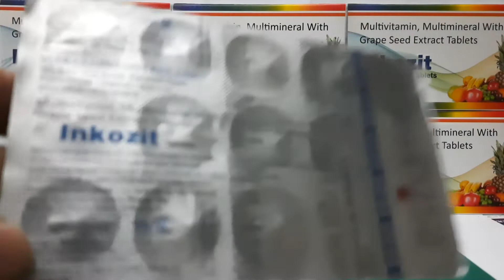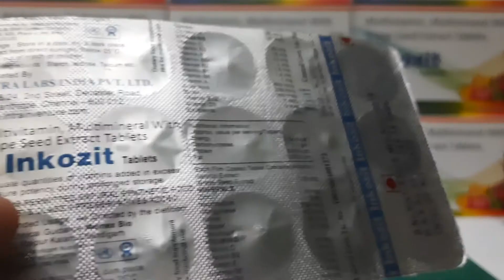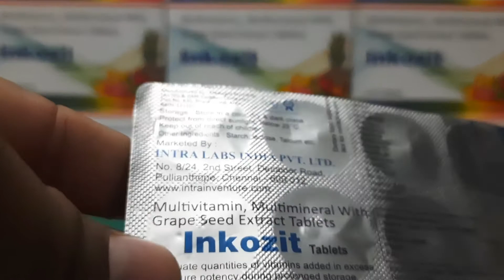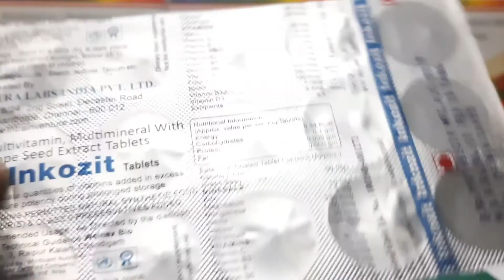multivitamin and multimineral tablet use | inkozit tablet dosage side effect in Bengali/ zicovit tab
Zincovit tablet uses in bengali | Multivitamin zincovit tablets Side effects & Benefits in bengali |
Zincovit tablet in bangla,Zincovit tablet bangla review
Zincovit Tablet Use (Multivitamin, Multimineral) Multivitamin Health Supplement
Zincovit tablet use in bangla
Zincovit Tablet Benefit Uses Dose & Price | Multivitamin
Multivitamin tablet | Multivitamin tablet benefits | Multivitamin tablet benefits in hindi
Which Is The Best Multivitamin | Becadexamin, Zincovit, A to Z, Health Ok & Revital H In Hindi
inkozit tablet uses in hindi
inkozit tablet uses in bengali

Hello friends
Inkozit  tablets. packing,price,contaion,uses,dosage,side effects all details in Bengali language.

Regrade
Information about drugs
Rahul maji